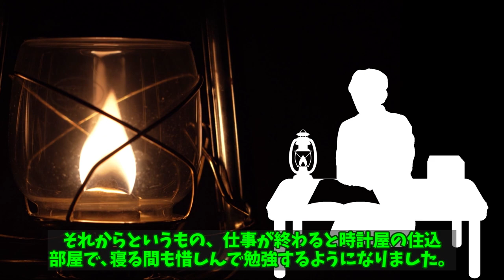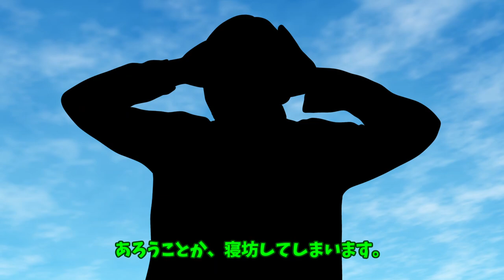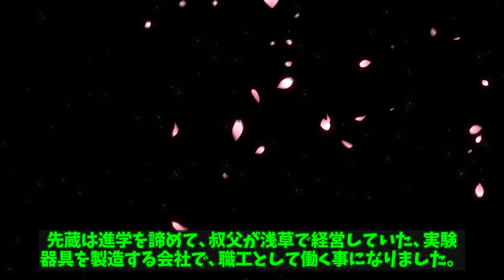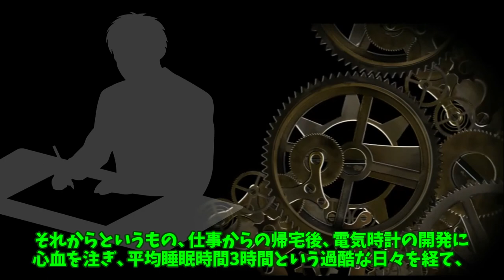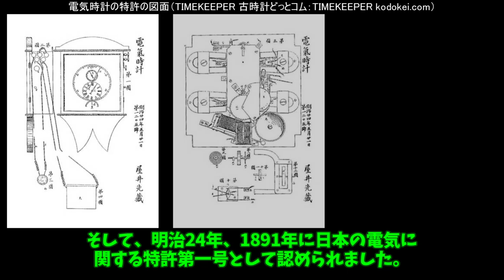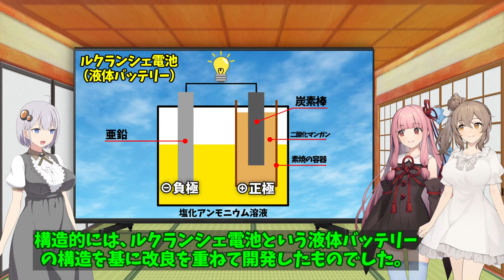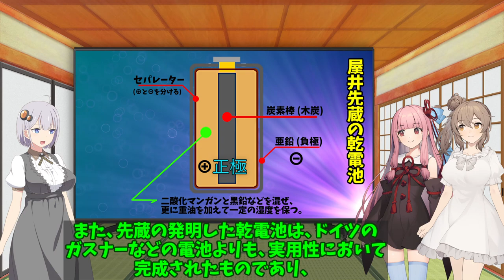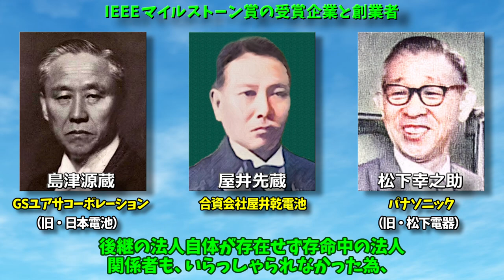[歴史さんぽ] 屋井先蔵『乾電池王と呼ばれた男の生涯』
屋井先蔵は、明治初期に乾電池を発明し、戦前、乾電池王と呼ばれた。

【立ち絵】
・もふもふさんの立ち絵（ニコニコ静画より）
・しりんだーふれいるさんの立ち絵（ニコニコ静画より）

【声】
・VOICEROID2 :「紲星あかり」
・A.I.VOICE :「琴葉茜」
・VOICEVOX :青山龍星
・VOICEVOX:玄野武宏
・VOICEVOX:波音リツ

【イラスト】
・写真AC・イラストAC・シルエットAC
・Andrys StienstraによるPixabayからの画像
・pixabay『高品質なロイヤリティフリーのストック素材』
・ニコニコ静画
・てるみどーる半藤
・自主制作イラスト

【ＢＧＭ】
・YouTube Studio のオーディオ ライブラリ

・和風サウンドロゴ/場面転換001 - (フリーBGM DOVA-SYNDROMEより)

・無料で使えるフリー音楽素材サイト「PeriTune」

【参考文献】
・白いツツジ「乾電池王」屋井先蔵の生涯 - 上山明博著
・『教科書には載っていない・大日本帝国の発明』 --  武田知弘/著
・乾電池メーカーの世界シェアと業界ランキング（2021年）
　『ディールラボ』　ホームページより
・IEEE関西支部ホームページ
・電気時計の特許の図面（TIMEKEEPER 古時計どっとコム：TIMEKEEPER kodokei.com）
・大阪ガスホームページ
　マイ大阪ガスの「丁稚から乾電池王に!屋井先蔵がうみだした「電気を持ち運ぶ方法」
・電気を学ぶ 屋井先蔵 - エコニュースウェブマガジン

【クリエイティブコモンズより写真を使用】
※パブリックドメインとなっている写真については特に表記なし。

・大森式地震計、松代地震観測所資料室展示品

・ジーエス・ユアサ コーポレーション京都本社